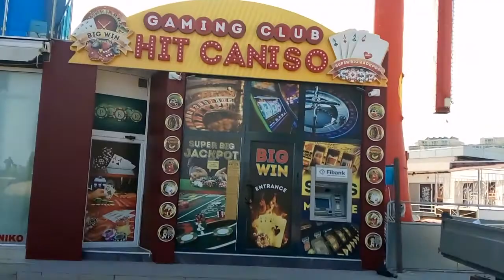Черноморское побережье Болгарии 🇧🇬./ Слънчев Бряг (первая береговая линия).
Подготовка к курортному сезону 2018 идёт полным ходом. 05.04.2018